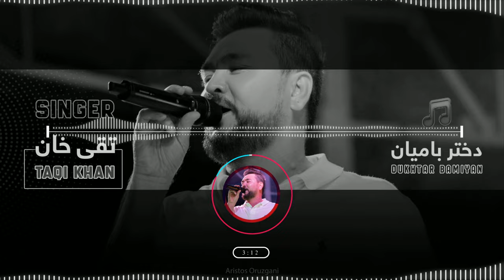Taqi Khan Hazara:Dukhtare Bamyan